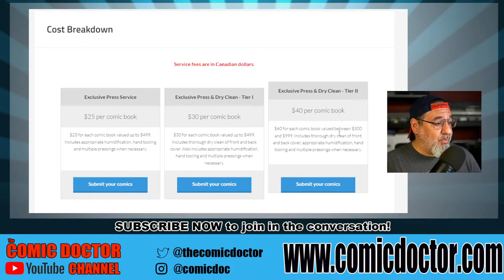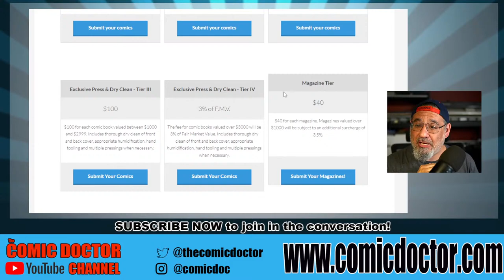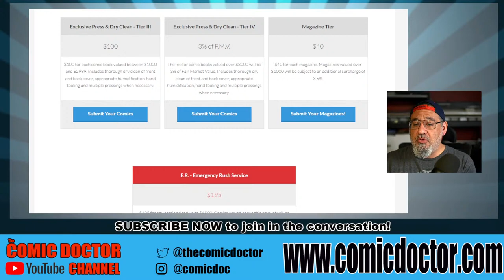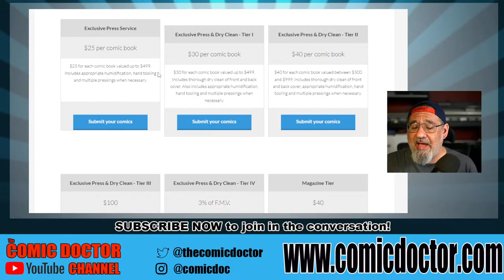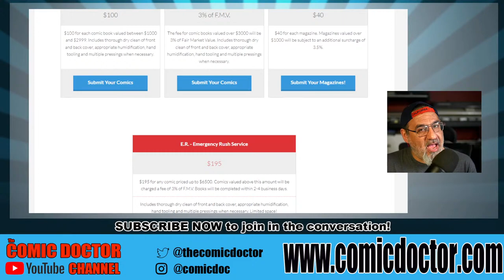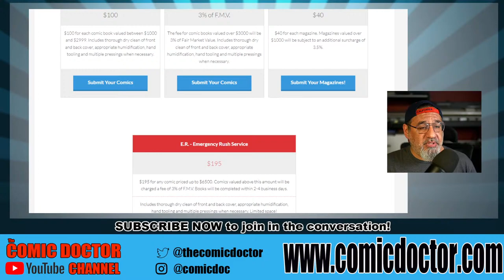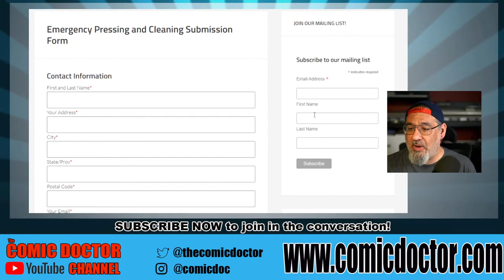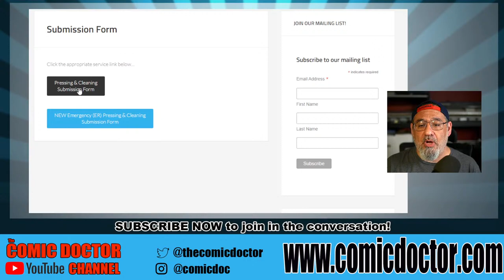THE LATEST NEWS FROM THE COMIC DOCTOR!!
The Comic Doctor has some news. tune in to find out what's new!